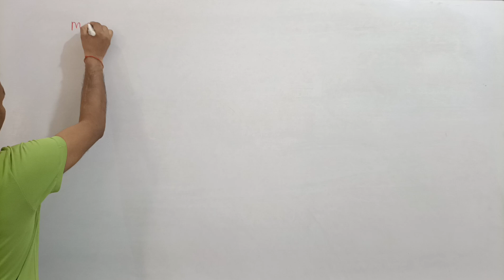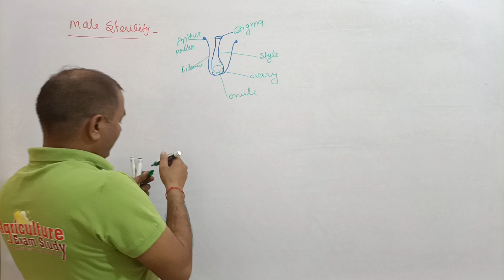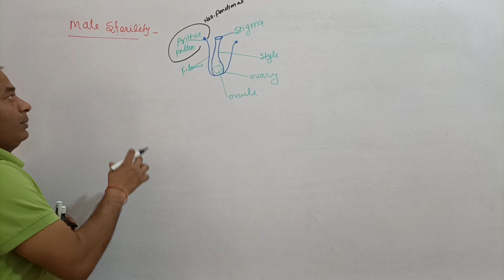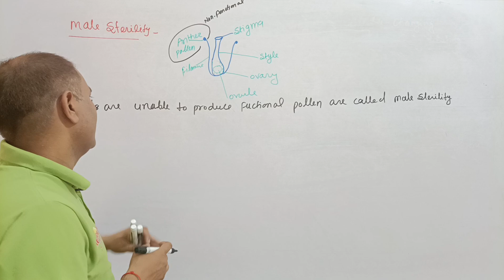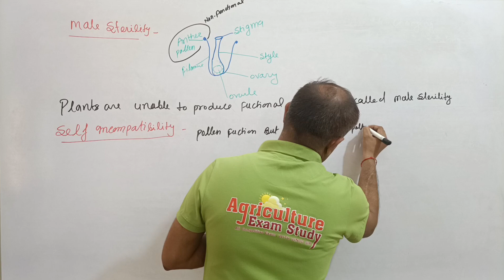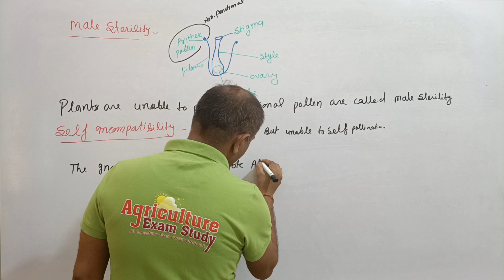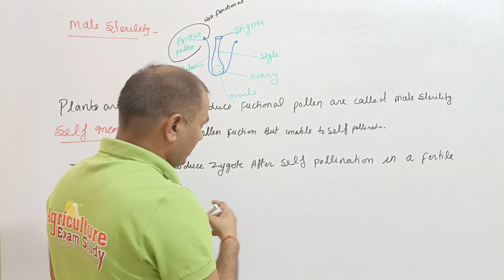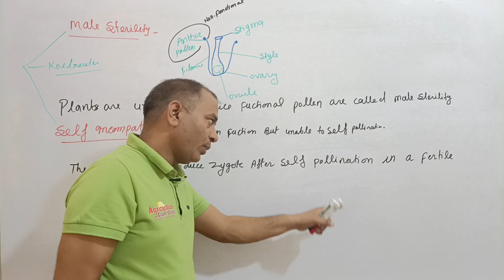MALE STERILITY AND SELF INCOMPATIBILITY